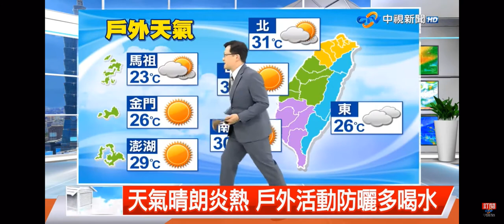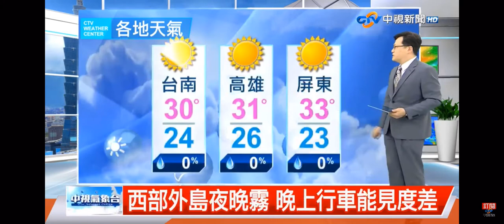2022-04-12中視午間新聞-氣象時間